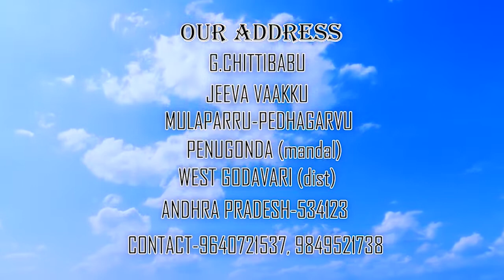క్రైస్తవ లోకం పరిశుద్ధ గ్రంధమును ఆలోచించటంలో వెనుక బడియున్నారు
Bro.G.ChittiBaabu Gaaru